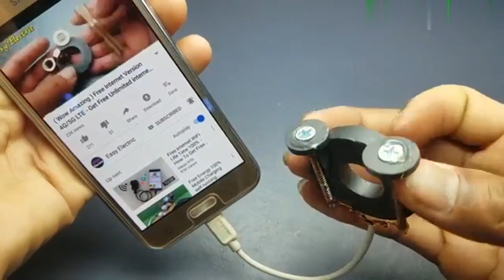New How To FREE INTERNET Wi-Fi 100% new free internet at home